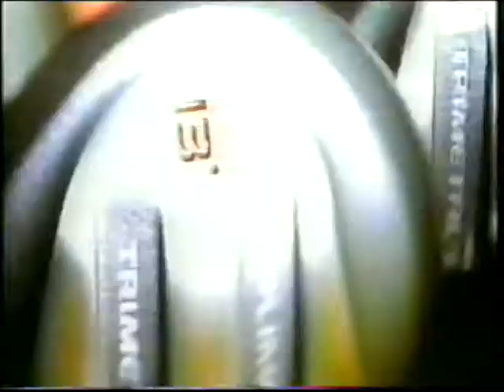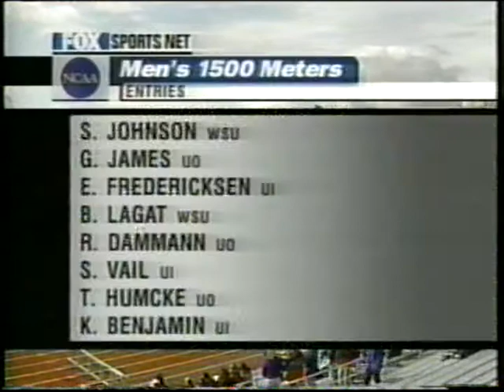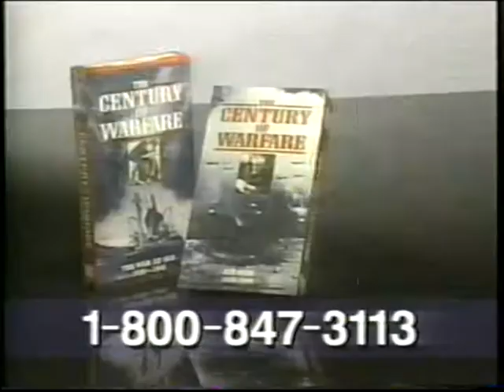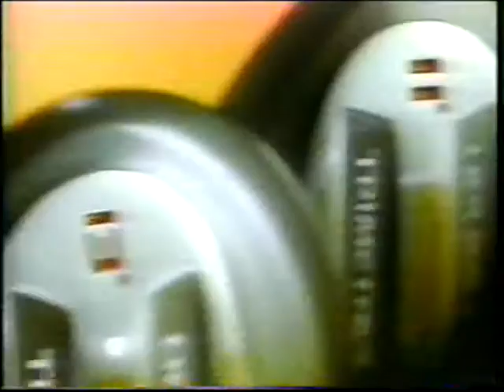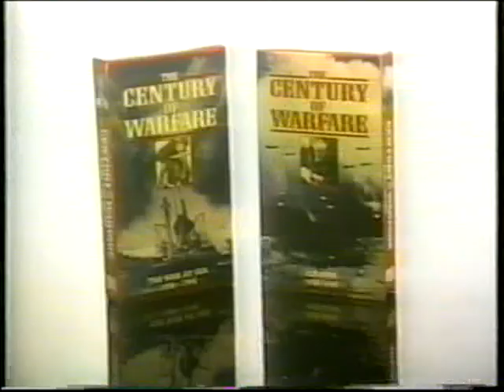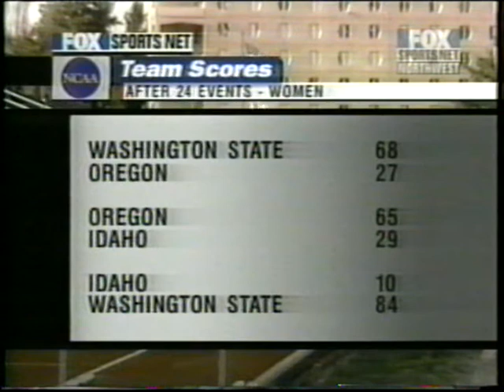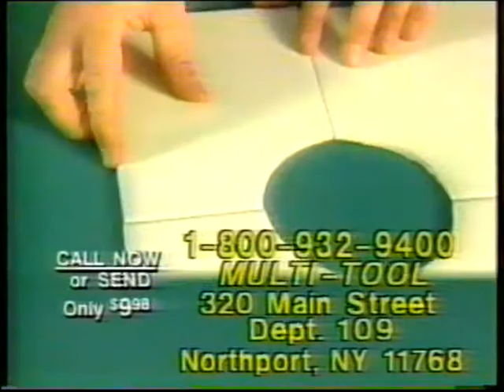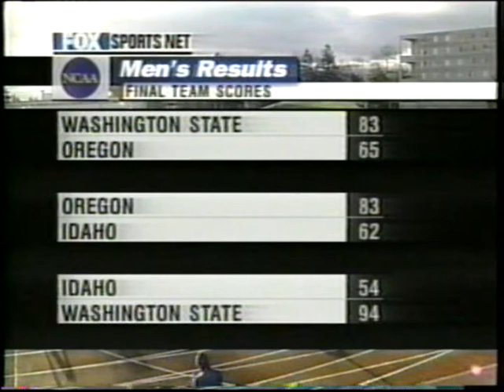1999 WSU Cougars vs Oregon Ducks dual meet track and field